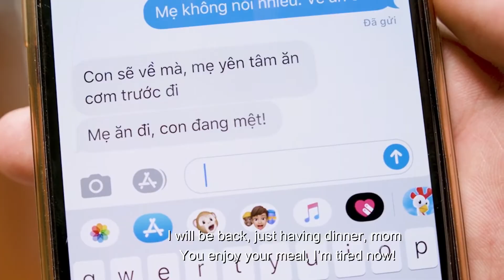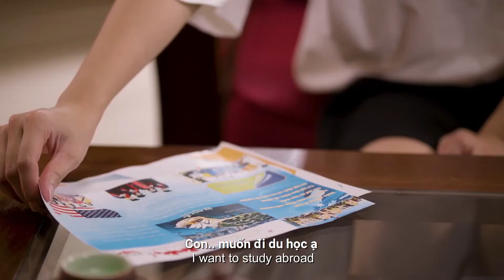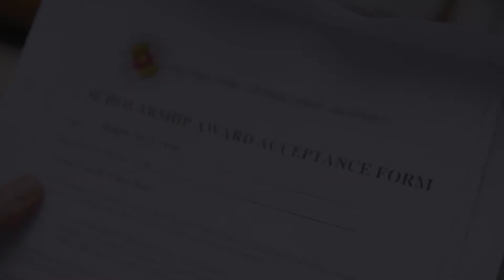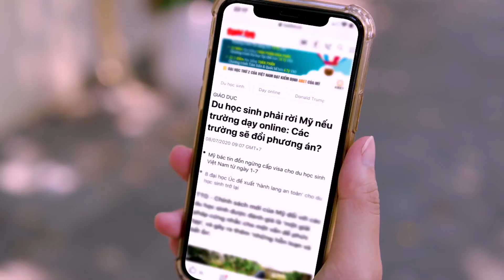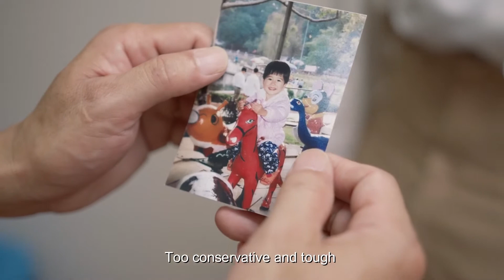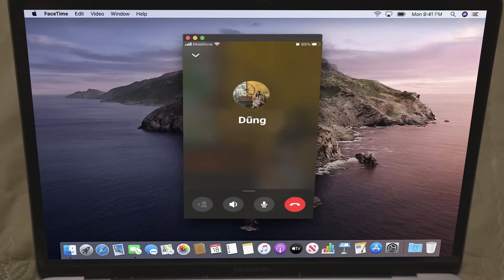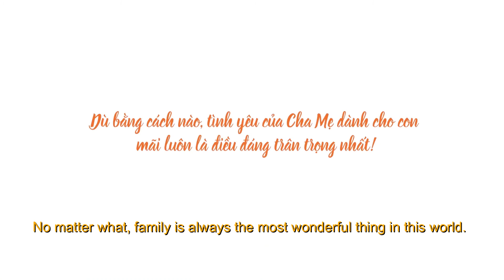[FTV] Phim cảm động nhất về tình yêu gia đình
Một bộ phim cảm động nhất về tình yêu gia đình do Phòng phát triển Thương hiệu Đại học FPT sản xuất.
Người mẹ kỳ lạ và tâm lý của con gái mới lớn, đâu đó trong phim có chúng ta và những bí mật chưa bao giờ biết!
Hãy cùng FTV trải nghiệm những cung bậc cảm xúc bộ phim này nhé!